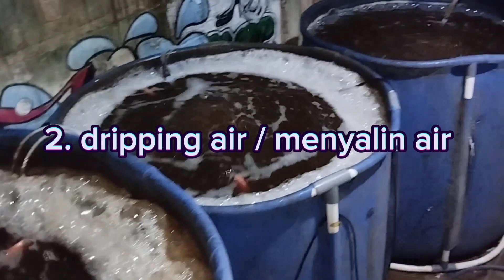DAMPAK AIR HUJAN PADA KOLAM BIOFLOK DAN KOLAM RAS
air hujan sangatberpengaruh terhada perubahan suhu air kolam dan kadar PH air kolam. jangan sampai salah dalam penanganan kolam pada saat hujan turun .